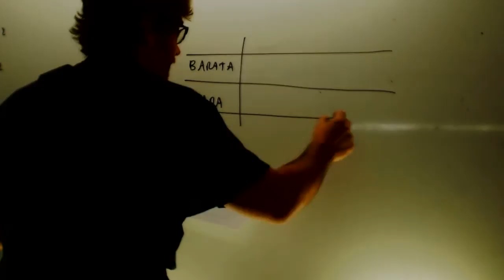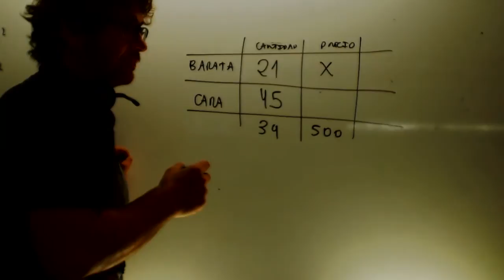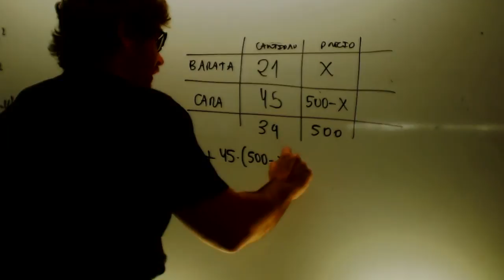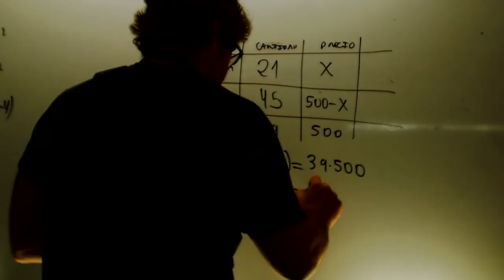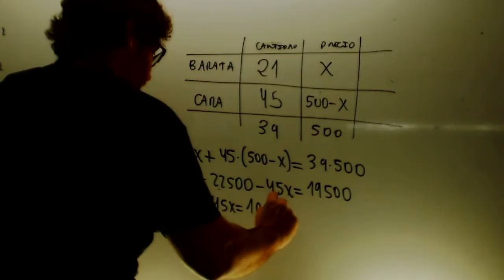Problemas Mezcla Matematicas 3 ESO Academia Usero Estepona